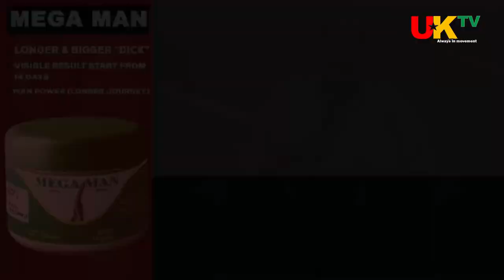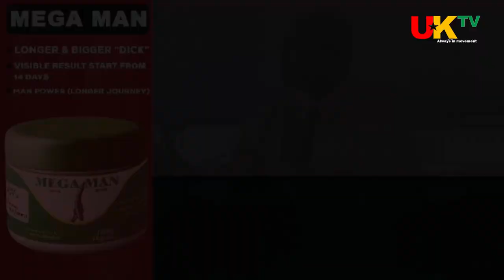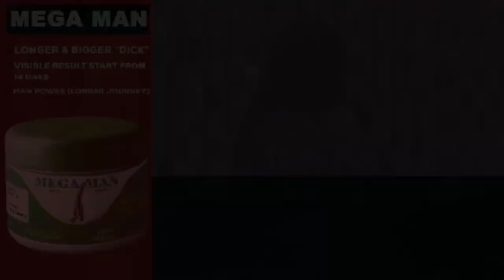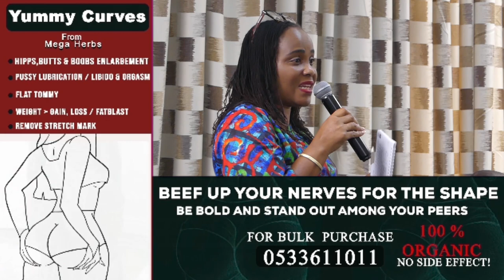THE 6TH NATHAN ANANG QUAO ANNUAL LECTURE & EXCELLENCE AWARDS 2023 BY CLOSAG